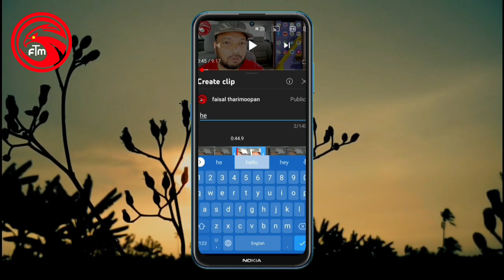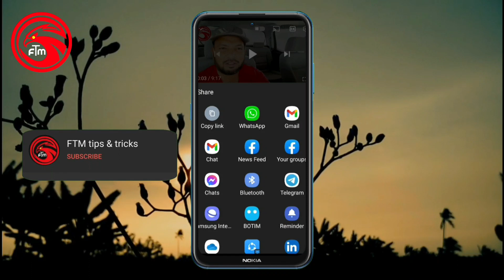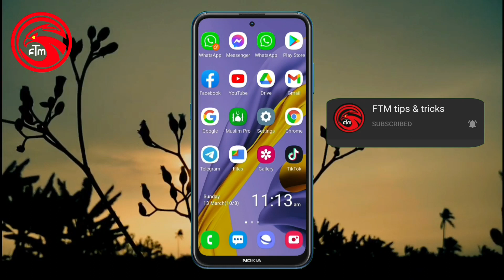യൂട്യൂബിലെ കത്രിക ചിഹ്നം എന്തിനാണെന്ന് അറിയാമോ?|Do you know why the scissors symbol on youtube?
യൂട്യൂബിലെ കത്രിക ചിഹ്നം എന്തിനാണെന്ന് അറിയാമോ?

Do you know why the scissors symbol on youtube?